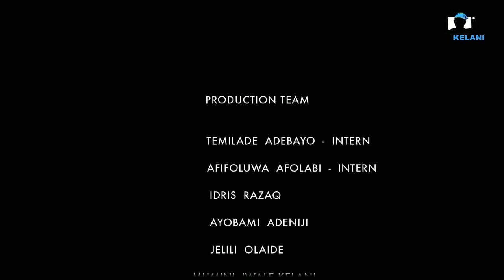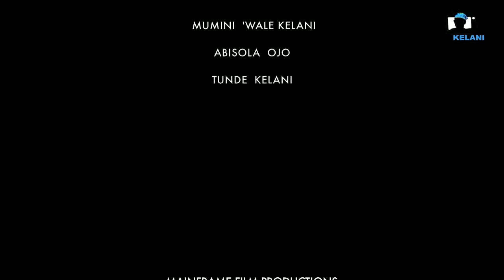Ayoka N K'orin #2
Ayoka N Ko'rin is a show that celebrates Yoruba folksongs heritage and inspires viewers to be proud of their identity.  In this maiden episode, Aanu Olanrewaju, a Ph.D student of Mathematics,  sings 'Mo Le Jo Lori Agolo' and 'Ikonkoso'. Special thanks to Prof. Ayobami Ojebode, the resource person for this invaluable material.